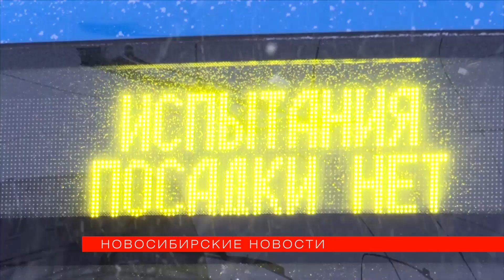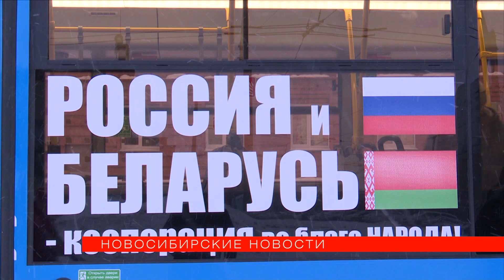40 км без сети: троллейбус «Горожанин» обкатывают в Новосибирске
В Новосибирске начали испытания новых троллейбусов. Называется эта модель «Горожанин». Благодаря автономному ходу машины могут передвигаться без контактной сети на расстояние около 40 километров. Стоит один такой троллейбус около 25 млн рублей. «Новосибирские новости» выяснили, как оценивают технику водители и когда это смогут сделать пассажиры.